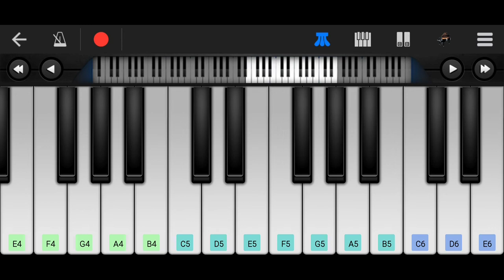Nee Partha parvaikoru nandri | Hey Ram | Kamal Hassan | Easy piano Tutorial | By Sundar.s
Presenting NeePaarthaPaarvaikoruNandri song from the movie HeyRam in mobile perfect piano. Video composed by Sundar.s